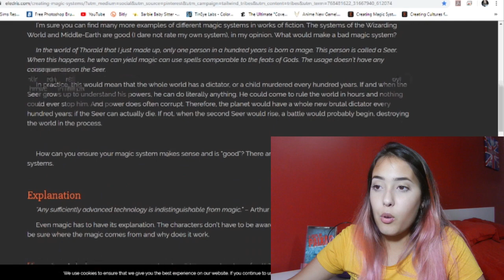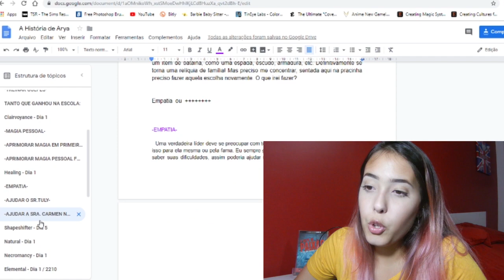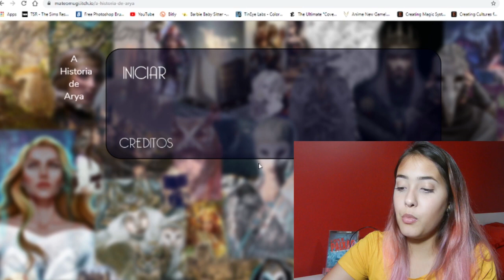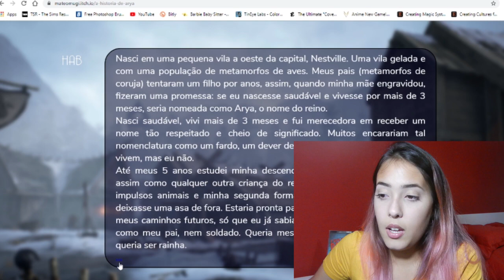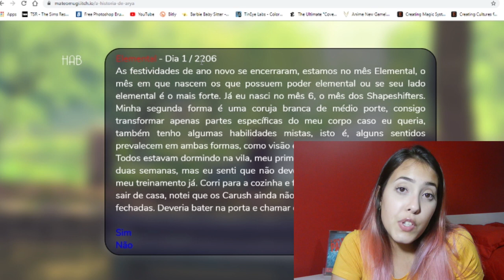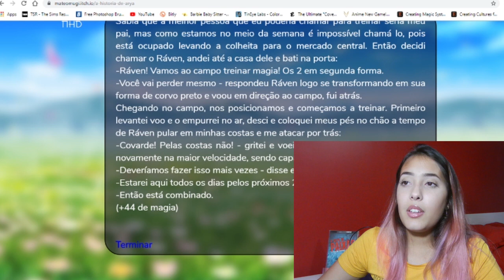NOVO JOGO DE TEXTO: A História de Arya - Universo Jogos Digitais